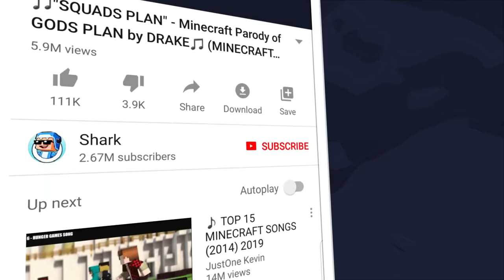Raising My Friends Minecraft House Everytime He Turns Around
today I'm Raising My Friends Minecraft House Everytime He Turns Around!
This was Hilarious EVERYTIME my friend turns around.. I'm RAISING his Minecraft House... like to the moon! Should i Fool my friend more often???